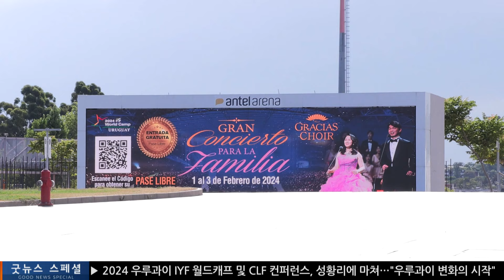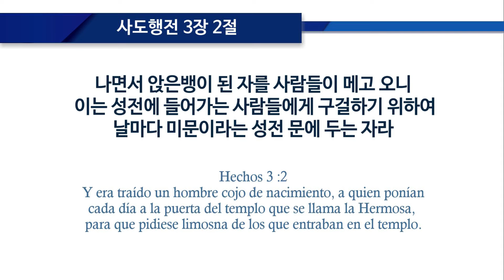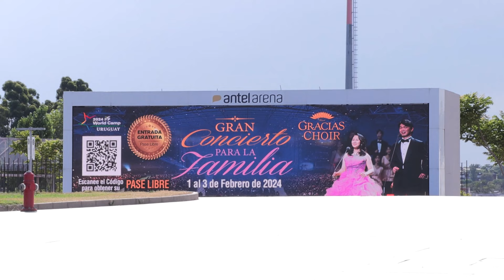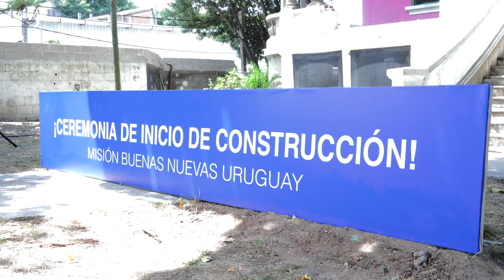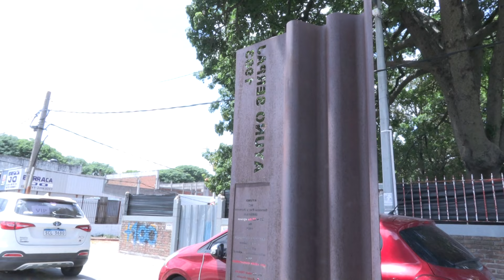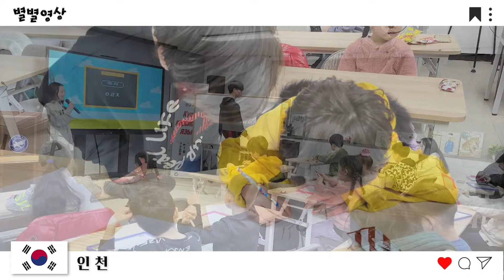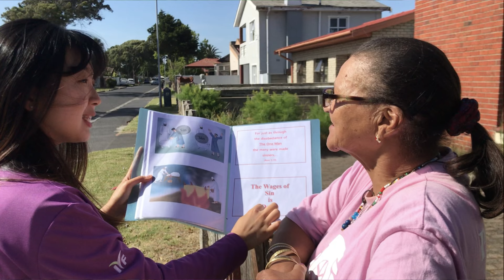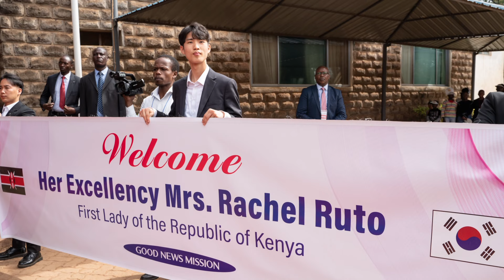2024.02.10 굿뉴스 스페셜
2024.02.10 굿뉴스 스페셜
[주간뉴스]
[말씀] 사도행전 3장6절
[특집]
2024 우루과이 IYF 월드캠프
박옥수 목사 브라질 방문
[초대석]
굿뉴스코 해외봉사단원
22기 케냐 이예찬, 22기 남아프리카공화국 전유진
(22기 굿뉴스코해외봉사단 귀국 간증)